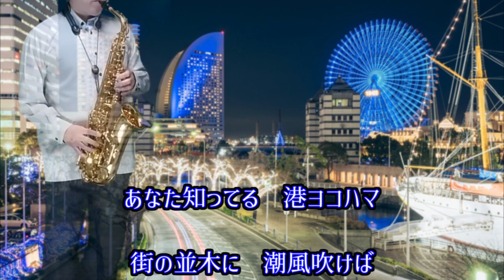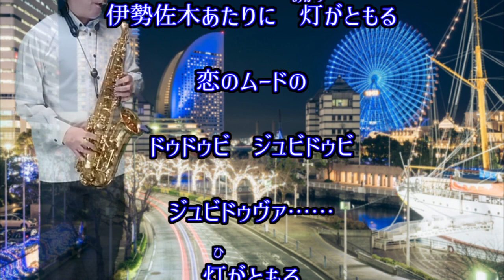伊勢佐木町ブルース／青江三奈／アルトサックスで吹いてみた20240218(236)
「伊勢佐木町ブルース」は、1968年リリース青江三奈の7枚目のシングルです。

「ため息」はネットの無料音声素材を使いました。
こんなのもあるんですね。
決して変なサイトからではありません、音量にご注意ください （笑）

「ジュビドゥヴァ」の所に初めてグローを入れて吹いてみました。

老後の趣味に始めたサックスです。
63歳半ばからアルトサックスを始めて4年10ヶ月経ちました。
若い頃かじっていたギターの伴奏をメインに2022年からは他の楽器（キーボード・ベースギター・電子ドラム）など、それぞれたいして上手くはないですが、いろんな楽器を弾くことにチャレンジ中です。

動画中の写真、動画は全てフリー素材を使用しています。

I have been practicing saxophone for 4 years and 10months for hobbies in old age since I retired.